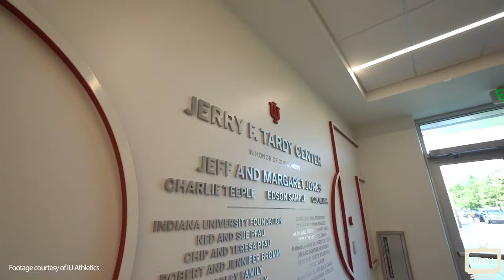Indiana Men's Soccer Jerry F. Tardy Center Opening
IU already had one of the best soccer programs in the nation, and starting this fall, they will now have some of the best facilities.

Via a $7 million lead gift, the Jerry F. Tardy Center opened. IU men's soccer HC Todd Yeagley on what it means for IUMS past and future.

Footage and photos courtesy of IU athletics.

Package made by Jack Edwards for IUSTV.